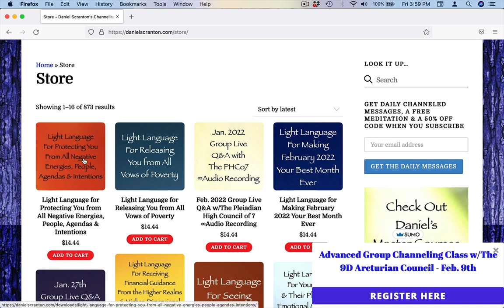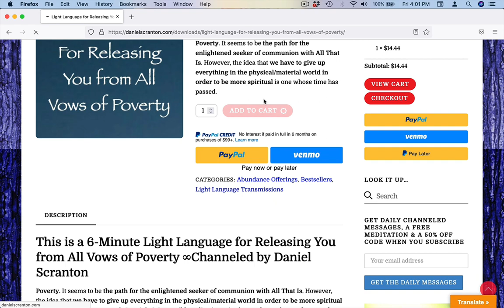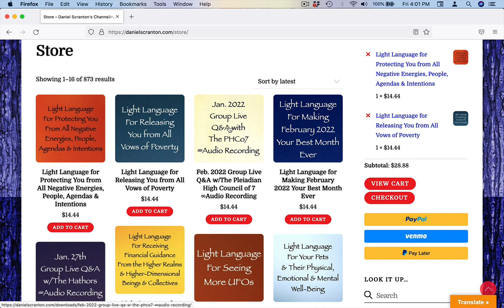NEW Light Languages for Protection & Releasing Poverty Vows ∞Channeled by Daniel Scranton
Love,
Daniel